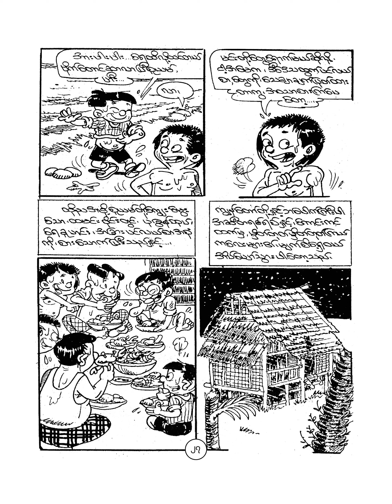Jock Jack ဂျောက်ဂျက် - ငှက်သိုက်တောင်ကျွန်း (အသံထွက်ရုပ်ပြ ဒုတိယပိုင်း)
ငါတို့စာပေနဲ့ Bookaholic တို့ပူးပေါင်းတင်ဆက်တဲ့
အသံထွက်ရုပ်ပြ အစီအစဉ်
ဆရာအောင်ဇေယျရဲ့
ဂျောက်ဂျက်